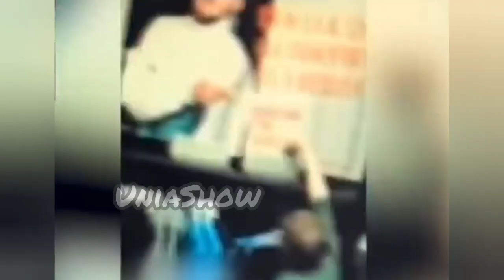UniaShow - Господь Господь Иисус Христос (feat. Denis Zhuravel)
#55×55
@Windy31 @Windy31×55 @Windy31